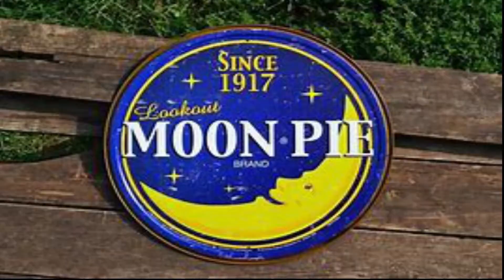Mack The Pike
"Mack the Pike" & his friends sing about the Pikeville Store & Grill restaurant in Scottsboro, Alabama.

grill_llc (Twitter)

PikevilleStore (Twitter)